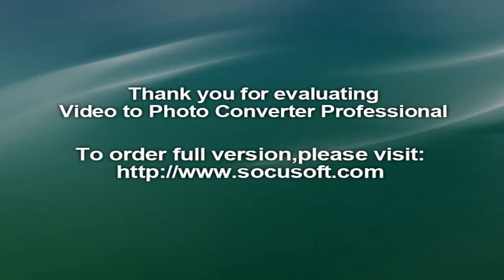Rio 2016 Trap shooter Josip Glasnovic fetches Croatia their first gold